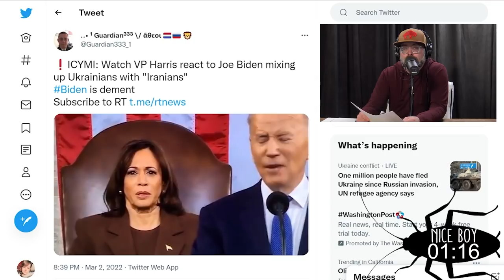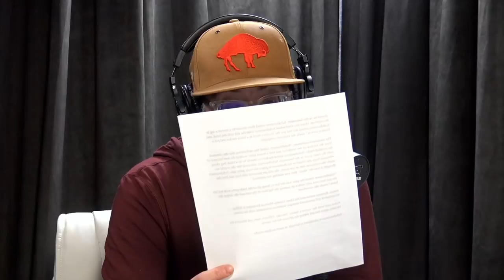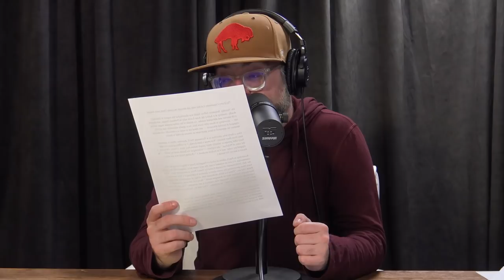Roaches of Resilience w/ Vsevolod & Oksana (EP75) The Josh Potter Show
Oh boy do we have a cram packed episode for you this week! Papa Roach called in a late night taping so we could speak to a couple of our Ukrainian roaches, Vsevolod Dobrovolskyi and Oksana Tkach, living through the war in real time. We've also got one teacher airdropping spicy content, a Jet Blue pilot taking off drunk, a couple murders, and one Furry who slipped under the radar. Aaron Rogers shares a new cleanse with the world, and Pat Sajak is not happy with his views. Crawl now, because this is one you don't want to miss!

ExpressVPN
-Secure your online data today by visiting and you
can get an extra three months FREE

DraftKings Sportsbook
bet $5 on any college hoops team to win and get $200 IN FREE BETS if they do

If you or someone you know has a gambling problem, crisis counseling and referral
(IL/IN/MI/NJ/PA/WV/WY), 1-800-NEXT STEP (AZ), 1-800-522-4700 (CO/NH), 888-789-
(CT), 1-800-BETS OFF (IA), 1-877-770-STOP (7867)
(LA), 877-8-HOPENY/text HOPENY (467369) (NY), visit OPGR.org (OR), call/text TN
REDLINE 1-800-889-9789 (TN), or 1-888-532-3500 (VA).
21+ (18+ NH/WY). Physically present in AZ/CO/CT/IL/IN/IA/LA/MI/NH/NJ/NY/OR/
PA/TN/VA/WV/WY only. New customers only. Min. $5 deposit required. Eligibility
restrictions apply. for details.